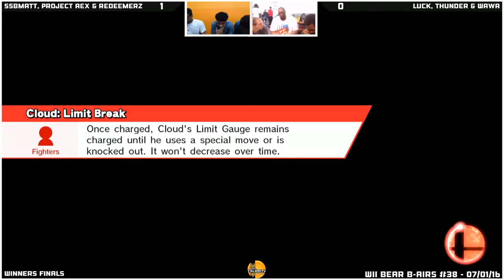WBB #38 | Luck Thunder & Wawa vs Project_AEX, RedeemerZ & SSBMatt - Winners Finals - Smash Wii U